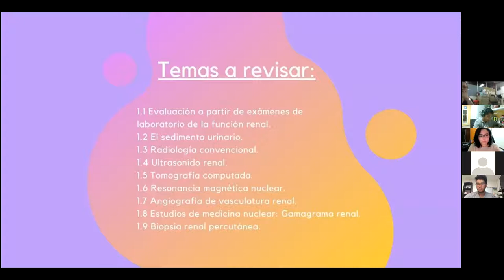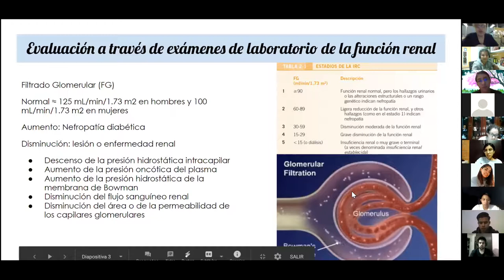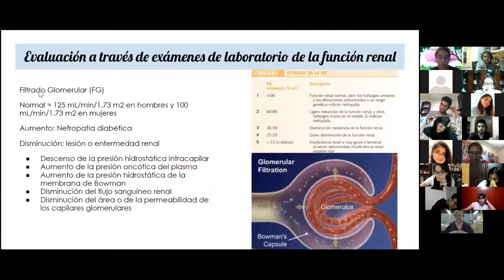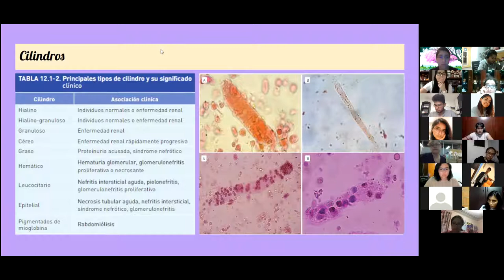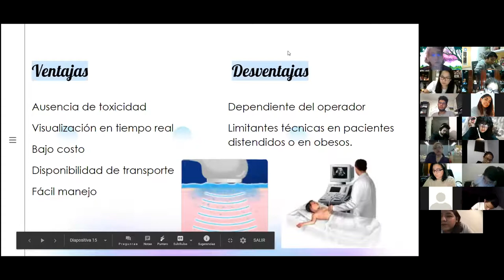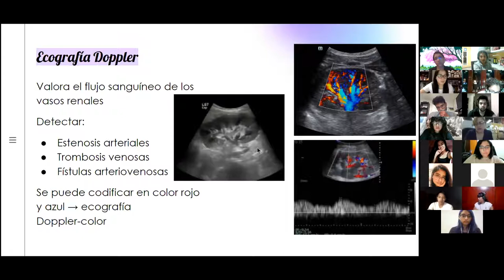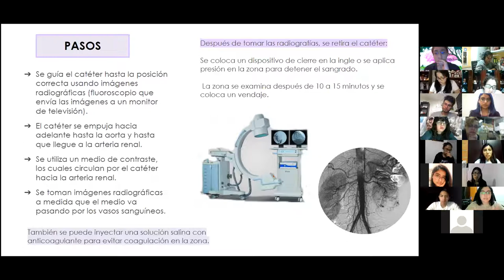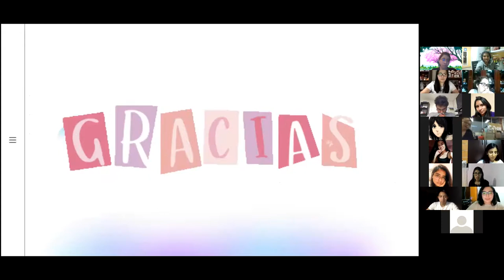Nefro 4 de Marzo (Clase 1)